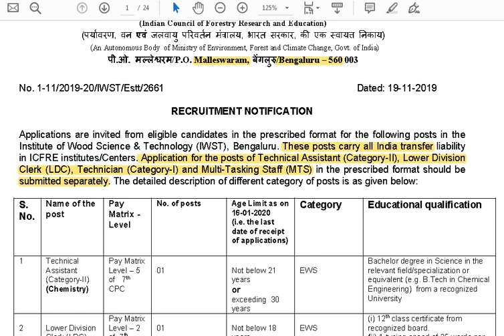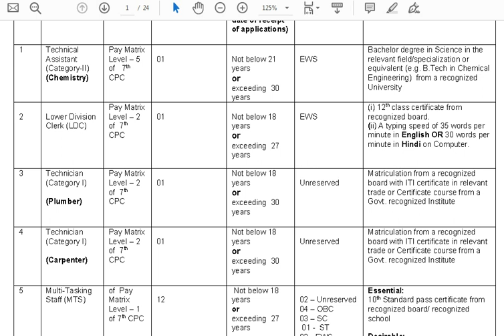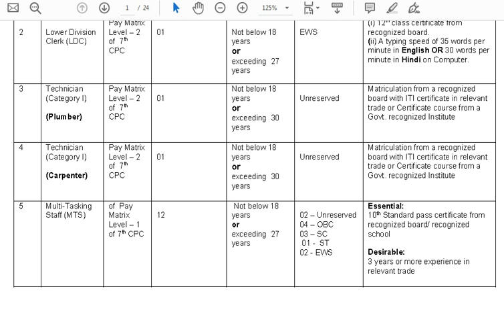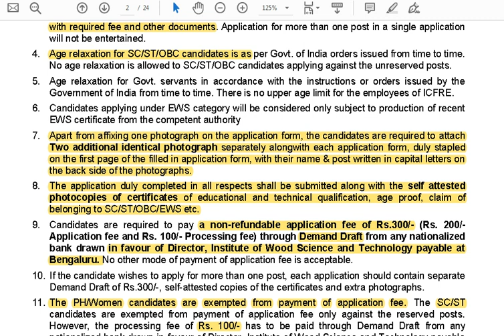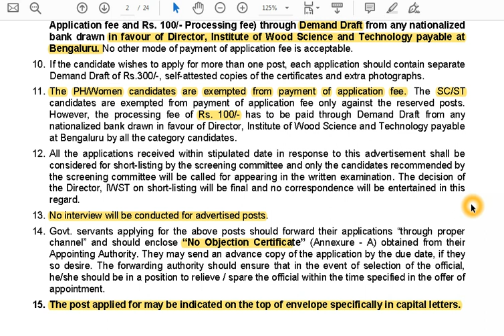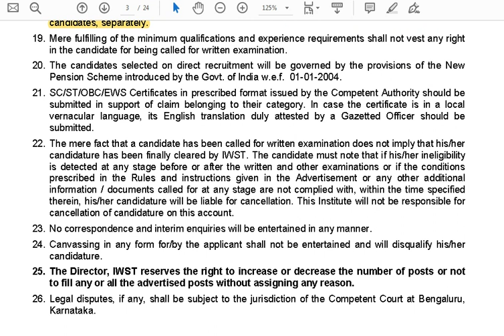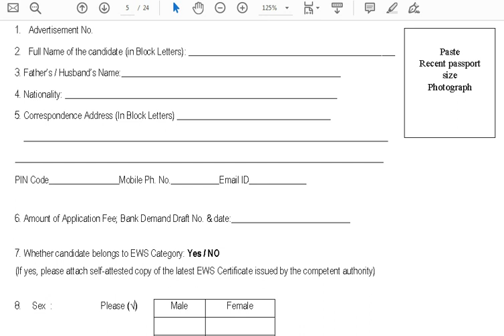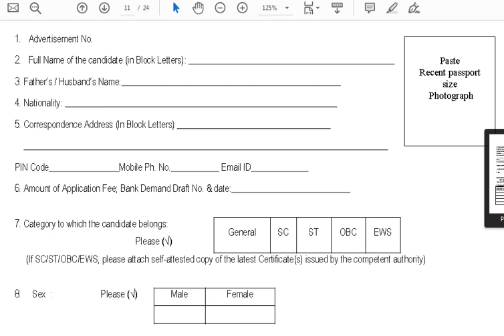INSTITUTE OF WOOD SCIENCE AND TECHNOLOGY| LDC| MTS| ITI|CHEMISTRY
I am sincerely thankful to each and every one of the JOBRULZ family members, for keep watching my small video updates. Really appreciating from the bottom of my heart. Hope that all of you will definitely be in good positions.
Be a good human being… .lots of love from job rulz